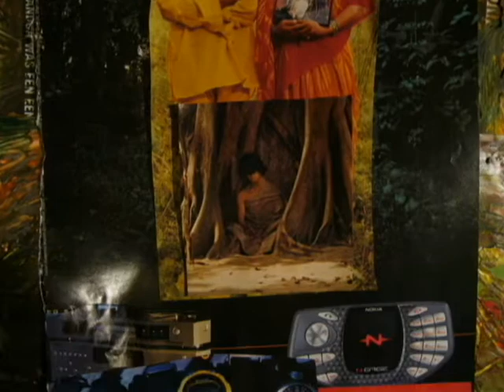collected animations three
Made at the community College of Dupage (IL) 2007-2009